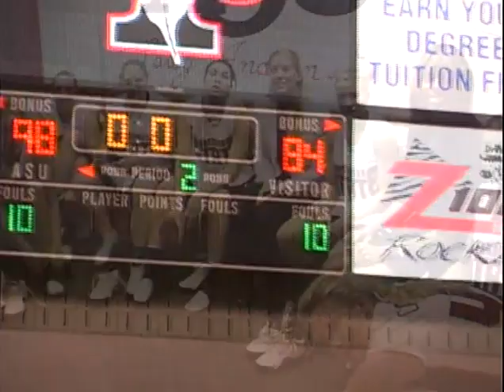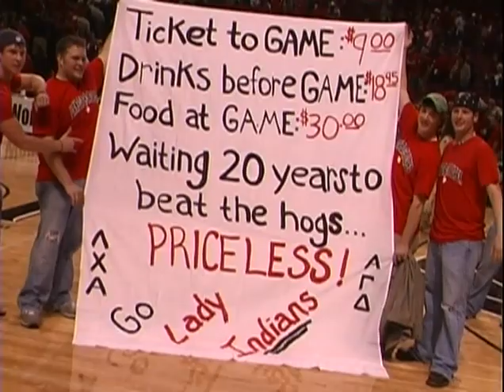Post Game Arkansas State Lady Indians vs Arkansas Lady Razorbacks - WNIT 2005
Postgame reactions and locker room after the huge win for the Lady Indians of Arkansas State. First Win over the Razorbacks in an NCAA Sanctioned Sport.